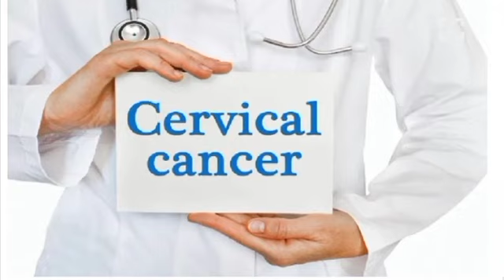ଭାରତରେ ଲଞ୍ଚ ହେଲା ସର୍ଭାଇକାଲ କ୍ୟାନସର ଭାକସିନ